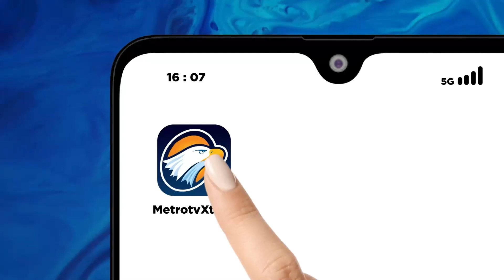Polisi Siapkan Penitipan kendaraan Pemudik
MetroTV, Polisi Siapkan penitipan kendaraan para pemudik. Pemudik hanya meyiapkan STNK dan Data diri saja.